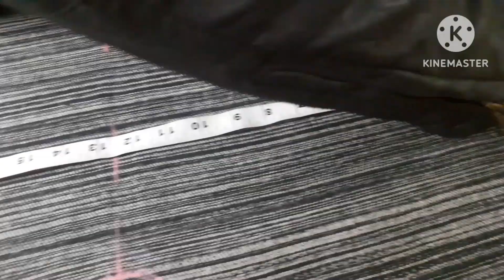YouTube channel silai dream अपनी पुरानी सोल से कप्तान बनाएं इस तरीके से विद कटिंग!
अपनी पुरानी सोल से कप्तान बनाएं इस तरीके से विद कटिंग! YouTube channel Silai dream